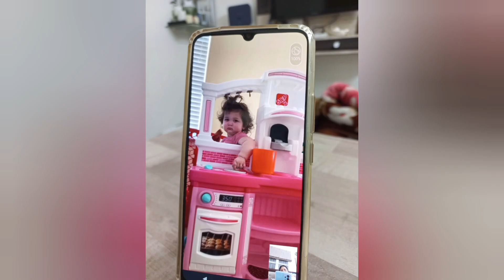Aam(keri) ke vaghariye